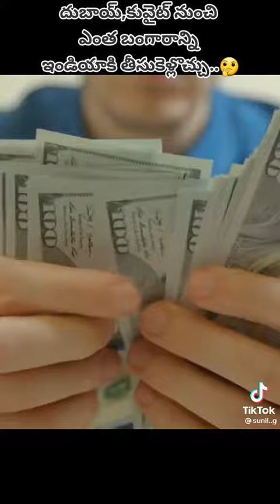How much gold we can buy and carry from Dubai to India # Gulf Country to India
దుబాయ్ నుంచి ఇండియాకు ఎంత బంగారం కొని తీసుకువెళ్లవచ్చు || How much gold we can buy and carry from Dubai to India